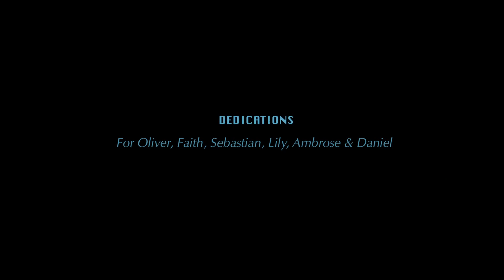Hylas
Video Production:
Director/Producer - Alisha Ruiss
DP & Editing - Ophelia Spinosa
Casting/Props & Costume Design -  Alisha Ruiss
Nails by Maria Jose at Loft Club Beauté
Actors:
The Syren - Alisha Ruiss
Hylas - Simon Theo
Water nymphs - Aly Slominski, Laney Betty, Wanda Locascio
Location: @tourismesainte-adele1263

Lyrics & Music by Alisha Ruiss
Recording and Mixing by Maxime Philippe,
Studio Fast Forward, Montreal, QC
Music Arrangers - Graham Isaak, Ben Kwong (piano)
Musicians:
Lead & background vocals - Alisha Ruiss
Harp - Éveline Grégoire Rousseau
Cello - Jeremie Cloutier
Percussion - Parker Bert
Bass - Mike De Masi